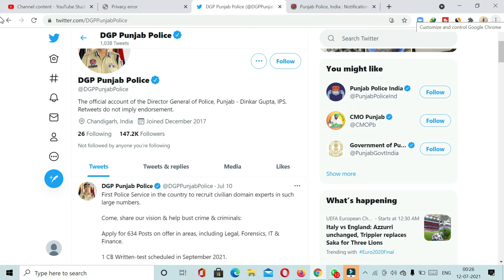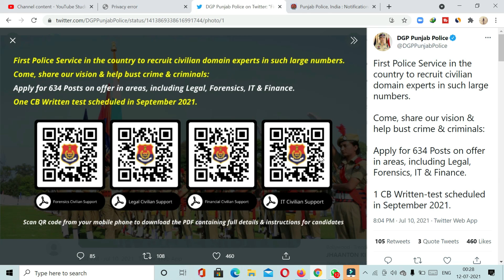punjab police bharti 2021 new update || punjab police recruitment 2021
Punjab police job update cvilian vacancies in punjab police department .Large civil vacancies in Punjab police. 634 vacancies in punjab police. Punjab police job sepetember 2021.

punjab police
punjab police jobs
punjab police job
punjab police jobs 2021
punjab police joining process
job in punjab pulice
punjab police latest news
punjab police latest notification
punjab police latest jobs 2021